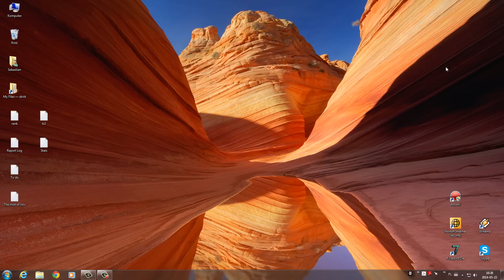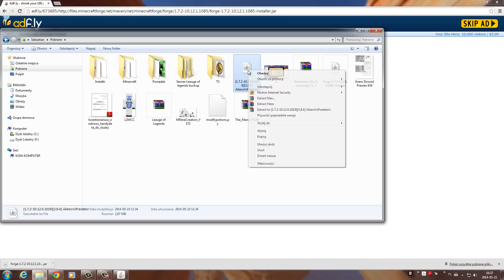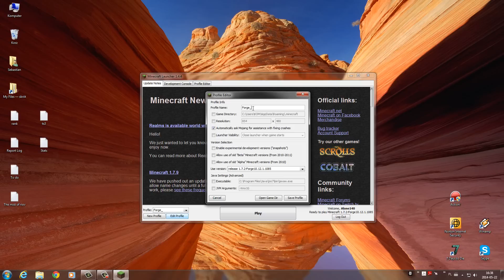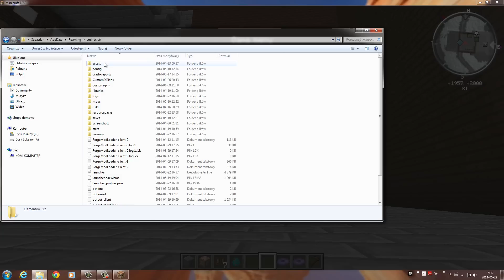Minecraft z Modami #1 - Jak zainstalować Forge'a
Siemanko, w pierwszym odcinku z serii minecraft z modami, zapraszam was do oglądnięcia jak zainstalować sterownik który pozwoli nam zainstalować inne modyfikacje ;)

Link do playlisty:
Minecraft z modami: